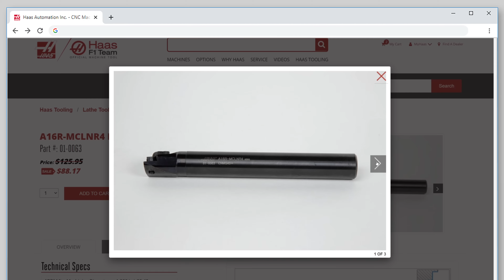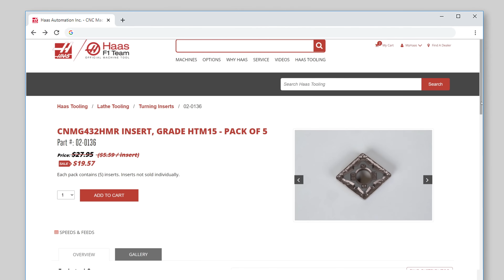Find the Right Tool for the Job - Using Filters on HaasTooling.com - Haas Automation, Inc.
Unless you've been hiding under a rock you probably know that Haas is adding more and more tooling to our HaasTooling.com website every week. Trying to find the right tool amongst all those tools might be a daunting task if we hadn't made the layout and filtering easy to use.
Bhop quickly walks us through finding the correct insert for the boring bar he wants to use and easily goes from a large selection of possibilities down to just a couple "filtered" options with just a few mouse clicks.